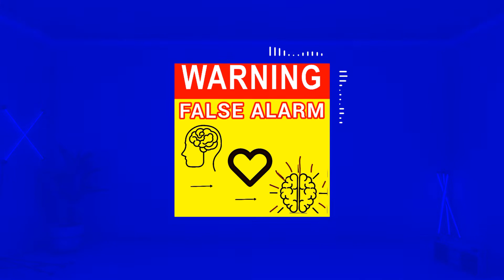False Alarm - Azrael Abandon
This song was the result of a CPTSD episode I had and as a coping mechanism I wrote this to distract my mind from it, this is the result...